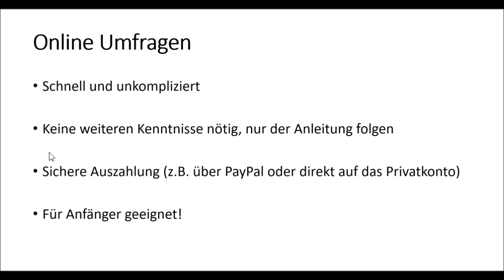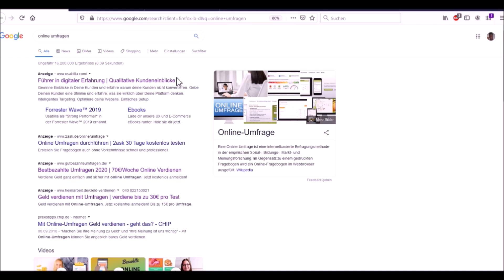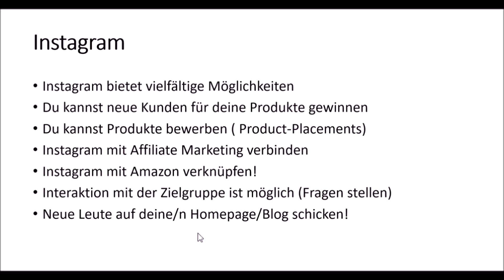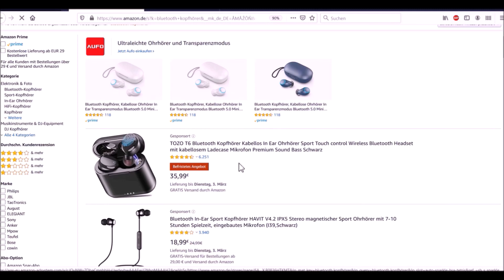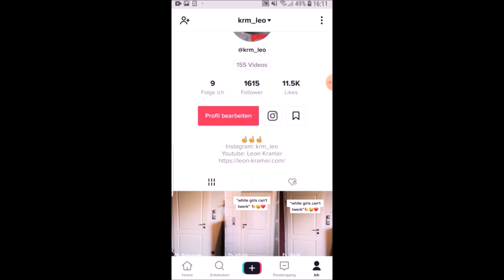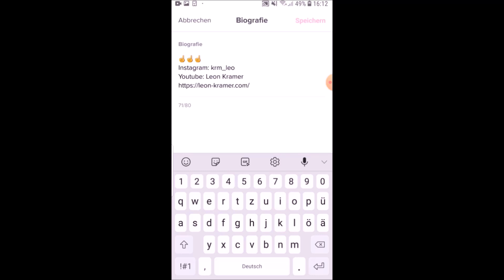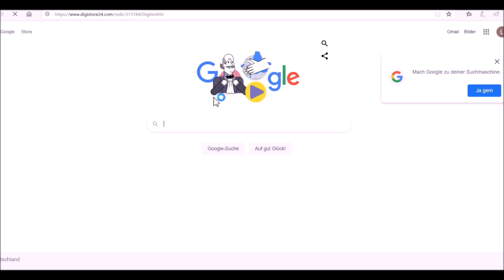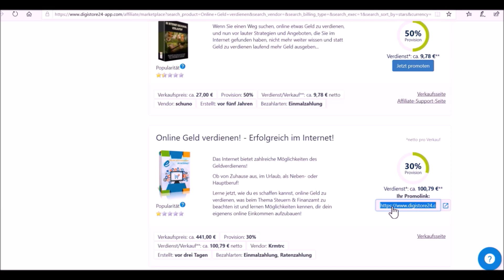Von Zuhause aus Geld verdienen - 3 Methoden zu 100€ am Tag!💸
Jetzt im Internet von zuhause aus Geld verdienen (Es ist keine Abzocke, beweg dich jetzt mal und verdiene schlau Geld, anstatt auf Youtube abzuhängen):
Geld mit dem Handy verdienen:

Meine Kamera:
Mein Whiteboard (die Tafel):
Mein Mikro:
Meine Beleuchtung:

* Mintos-Code, zum investieren, um langrfristig mehr Geld zu verdienen: YFDVO9 -- Code eingebenGrundlagen der Ernährung- mein ebook

In 12 Minuten täglich schlank & fit werden!

10 % Sparen bei Yuicery! CODE: 4FF1L14TE Auf den Link klicken & sparen!

5% Sparen bei Bodyshop3000.de Code: bodyshop5

*Die besten Mixer für Shakes, Smoothies usw:
Mixer für Superprofis
Mixer für Profis
Mixer für Fortgeschrittene
Mixer für Anfänger

*Video-Equipment:
Meine Kamera
Mein Mikro